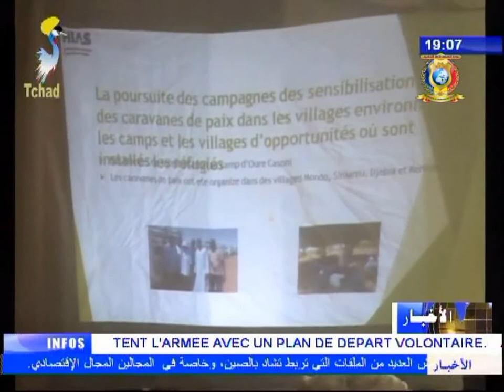نشرة تلفزيون تشاد يوم 07 ديسمبر 2017 - أخبار الأقاليم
العناوين
1) إقليم إنيدي شرق - ملتقى حول التعايش السلمي.
2) إقليم مايو كيبي غرب - ورشة حول وضع إستراتيجية للإدارة المستدامة بمحافظة مايو دله.
3) إقليم تيبستي - عرض مجموعة معدات استولت عليها قوات الدفاع و الأمن.
4) إقليم بوركو - سكان مدينة فايا يستنكرون قرار الرئيس الأمريكي.